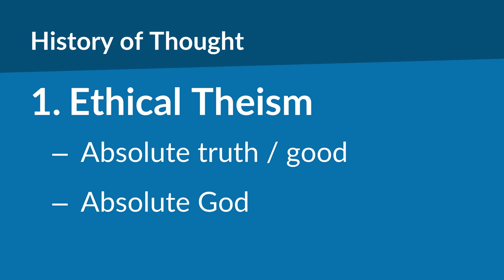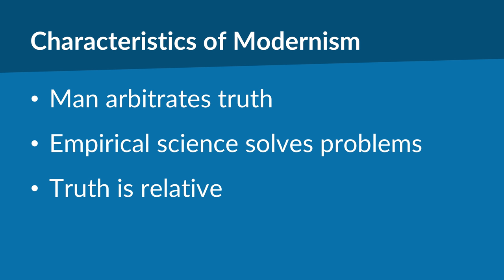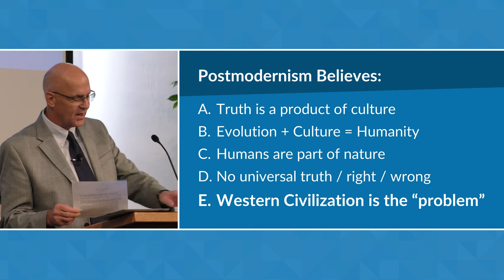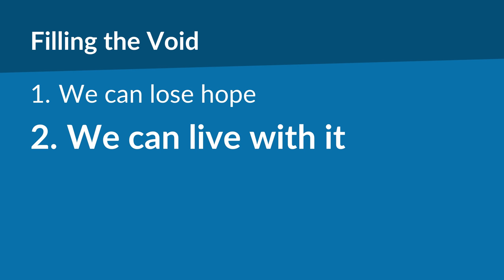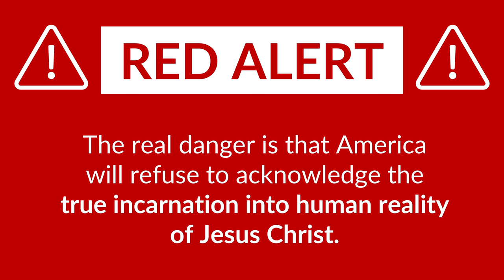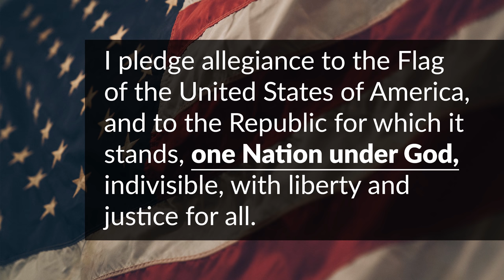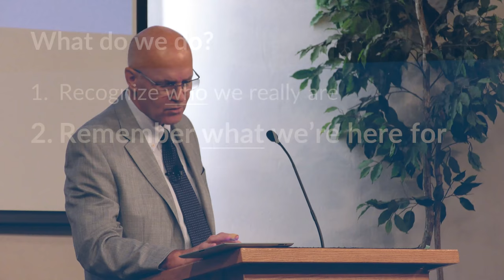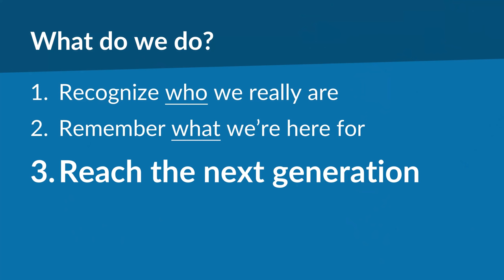Postmodernism: The 21st Century's Challenge to Evangelism in America | Mike Mazzalongo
In this sermon, Mike briefly reviews the major belief systems of Western Civilization throughout history and how the acceptance or rejection of God in each of these has impacted society.